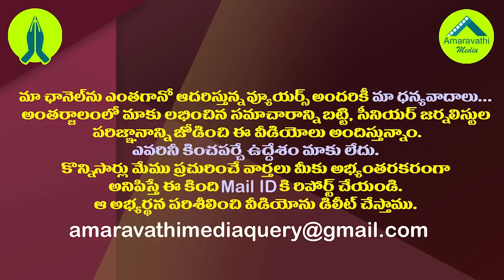అమరావతి భూస్కామ్..హైకోర్టుకు సుప్రీం అక్షింతలు| Supreme Court Ordered High Court on Tulluru MRO Case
The Supreme Court made key remarks in the Tulluru Land Case under AP Capital Amaravathi. The Supreme Court has directed AP High Court to Case of Former Tulluru MRO Anne Sudheer Babu With in One Week.